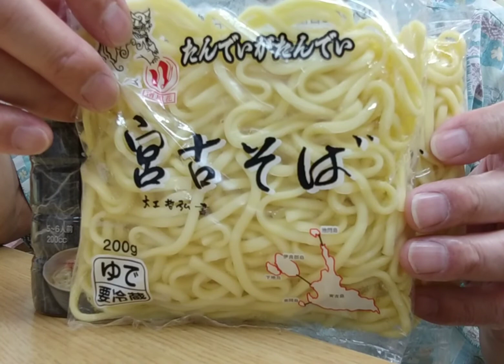2021年10月2日朝、 宮古そば もキャンペーンやります。 沖縄物産 真南風 (埼玉県川越市 大正浪漫夢通り ）より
一昨日の沖縄そば、昨日の八重山そば続き、宮古そばもキャンペーンやっちゃいます。
10月末まで。
宮古そば生ゆで麺5食と5-6人前用スープお買いあげで、宮古そば1食プレゼント。
実質15%ほどお得です。